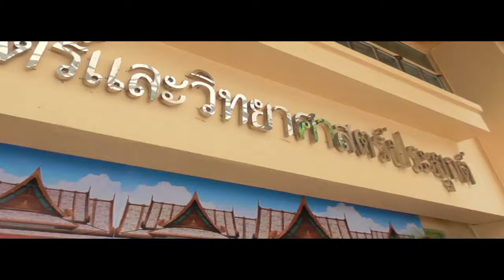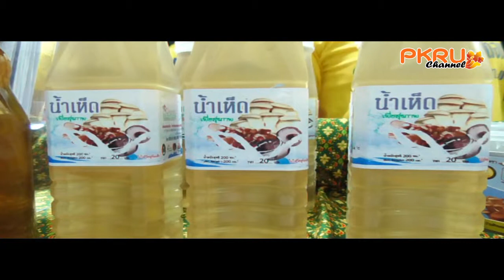รายการข่าวช่อง pkru chanel : รมต.กระทรวงวิทยาศาสตร์ฯ เยี่ยม มหาวิทยาลัยราชภัฏภูเก็ต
รายการข่าวช่อง pkru chanel มหาวิทยาลัยราชภัฏภูเก็ต ให้การต้อนรับ ดร.พิเชฐ ดุรงคเวโรจน์ รัฐมนตรีว่าการกระทรวงวิทยาศาสตร์และเทคโนโลยี ในโอกาสที่เดินทางมาเยี่ยมชมศูนย์ปฏิบัติการทดสอบทางเคมีสู่การเป็นห้องตรวจรับรองมาตรฐานผลิตภัณฑ์ชุมชน กลุ่มจังหวัดภาคใต้อันดามัน พร้อมทั้งตรวจความก้าวหน้าในการดำเนินงานของคลินิกวิทยาศาสตร์ กับการบูรณาการเทคโนโลยีนวัตกรรมสู่แผนพัฒนาจังหวัดภูเก็ต เมื่อวันที่ 28 พฤษภาคม 2558 ณ อาคารศูนย์วิทยาศาสตร์และวิทยาศาสตร์ประยุกต์ ม.ราชภัฏภูเก็ต